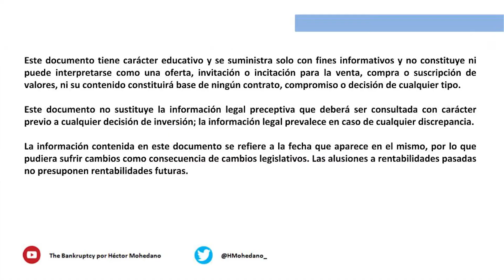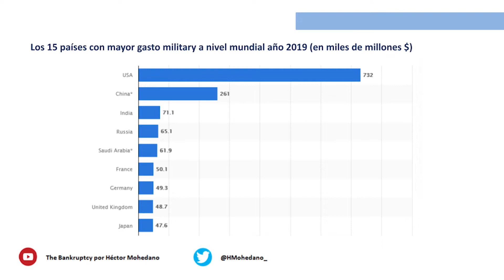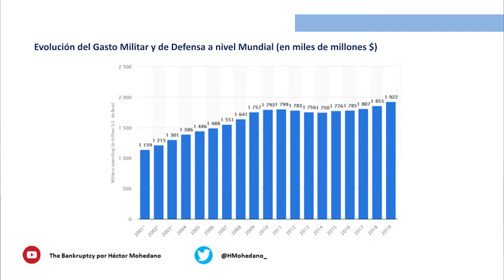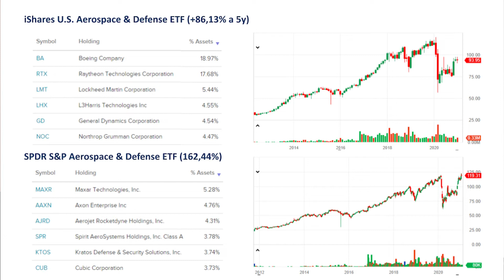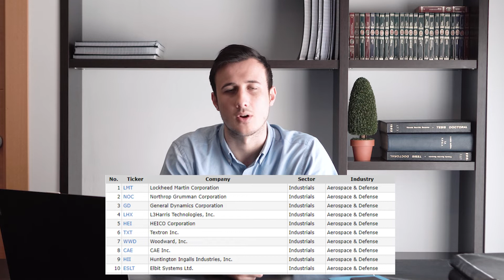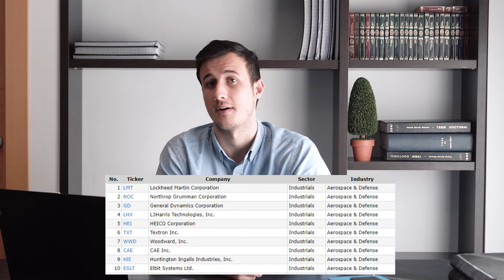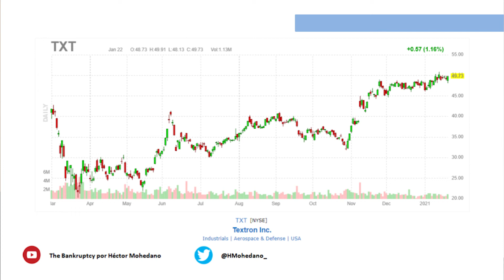💥😱 INVERTIR en ACCIONES de GUERRA... ¿Es RENTABLE? LAS 10 MEJORES ACCIONES para INVERTIR en 2021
La industria de las armas se dispara PERO... ¿ES LEGAL?

Es uno de los negocios más rentables del mundo junto con el de la marihuana. Pero en el imaginario colectivo está en que no es fácil entrar a ser parte de ellos, y menos en forma legal.

Sin embargo, existen fondos de inversión llamados ETF (Exchange Trade Funds) que tienen la particularidad de que cotizan en Bolsa (igual que una acción), pudiéndose comprar y vender.

Hay ETF de todos los tipos: algunos replican índices (como por ejemplo los que replican el S&P 500 o el Nasdaq). Otros replican el valor de metales preciosos (oro, plata), también los hay por industrias en particular como ser la médica y como la industria militar.

▬▬▬▬▬▬▬▬▬▬ ENLACES RELEVANTES ▬▬▬▬▬▬▬▬▬▬

▬▬▬▬▬▬▬▬▬▬▬ VÍDEO DESTACADOS ▬▬▬▬▬▬▬▬▬▬▬